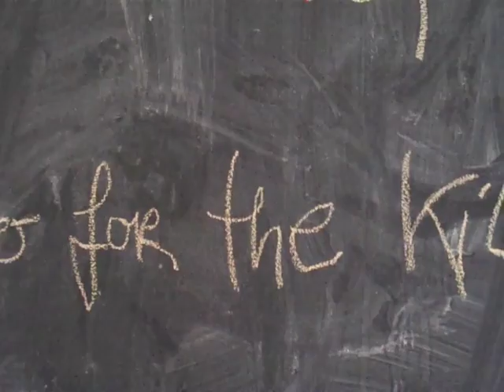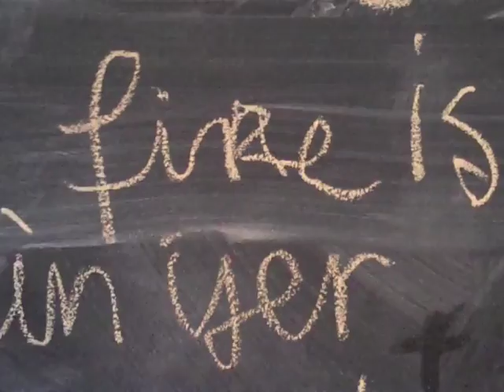May2010VIrgo.m4v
May 2010 Blood and Guts month
go for it. Where's the Fire? in yer Pants!
Save is the new spend
Virgo